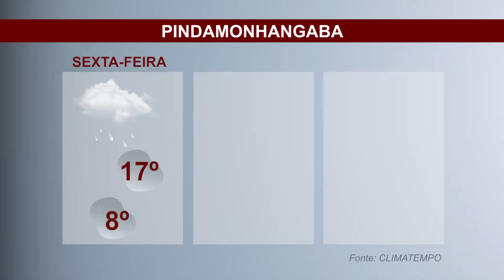Previsão do tempo - Jornal Setorial - 16 de setembro de 2022